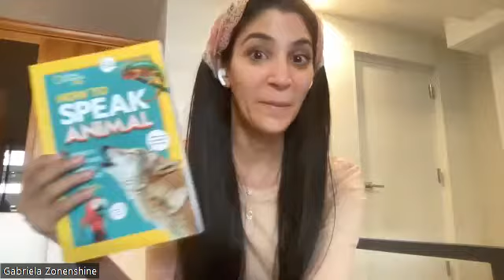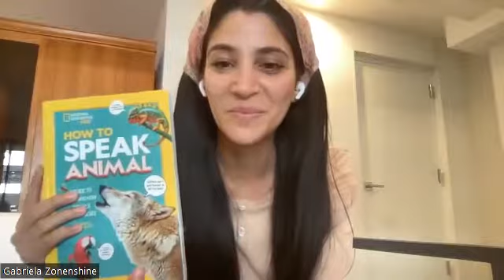Dr. Gabby Wild - How to Speak Animal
We know animals can’t speak and express themselves in the same way as humans … but even the smallest and quietest animals have incredible ways of communicating with each other. With wildlife veterinarian expert Dr. Gabby Wild as a guide, How to Speak Animal helps kids(AND adults!) understand how animals communicate through sound, body language, and behavior.

Real Doctors Treat More Than One Species
Dr. Wild travels globally by request to provide high quality, gratis veterinary medicine, surgery, anaesthesia, tranquilisation/immobilisation, and imaging to wildlife animal rescues, NGO’s, and National Parks in need.
Lions, tigers, and bears. Oh, yes. And skinks, skunks, and squirrels, too. As a wildlife veterinarian, Dr. Wild is acquainted with the scope of medicine required to treat the diverse spectrum of animals in this world.
She completed her Bachelor of Science (B.S.) at Cornell University with a dual degree in Biology and Animal Science and continued onwards at Cornell University to acquire her Doctor of Veterinary Medicine (DVM). Dr. Wild fulfilled her internship training at Metropolitan Veterinary Hospital in Akron, Ohio, and then received her Masters of Public Health (MPH) from the University of Minnesota. She balances her Western medicine practices with Traditional Chinese Medicine in an effort to blend both methodologies. (In fact, she’s the first veterinary acupuncturist of elephants in the past 3,000 years).

Dr. Wild is a published genetics researcher (PLoS & JAVMA) and integrates her research background to screen zoonotic disease transmission amongst wildlife, domestic animals, and people. To help maintain a healthy planet, she monitors herd and individual health for rising epidemics.

Having been inspired by animals as a child, Dr. Gabby Wild is now herself a National Geographic Kids educator and author. Acclaimed for her role as “the veterinarian” on National Geographic Kid’s Animal Jam, the world’s largest online “playground” with 54 million players, she creates videos about conservation medicine.

When not in the wild, Gabby works as a veterinary surgeon at the Animal Surgical Center and volunteers as a veterinarian with the Wildlife Conservation Society (WCS) Health Program at the Bronx Zoo. She is a momma of four: two humans and two fur-babies. She’s an avid horseback rider and sinful sweets eater.